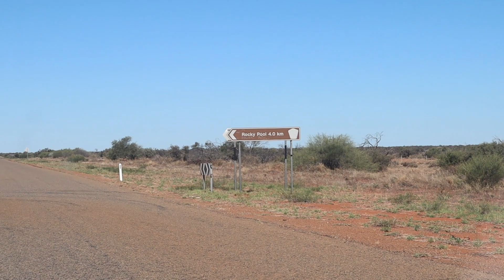ADVENTURES - Coral Bay - Travel Vlog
Coral Bay and Carnarvon - Western Australia